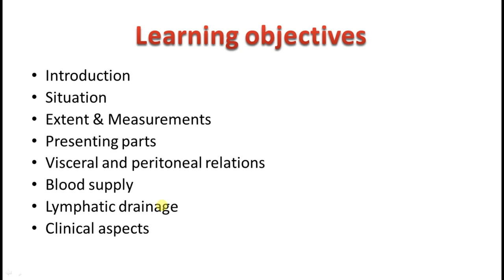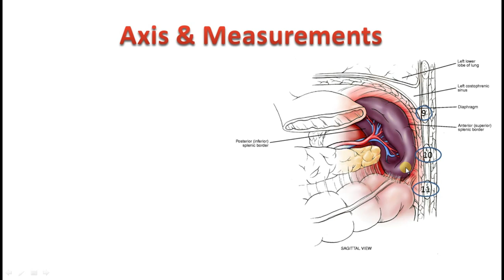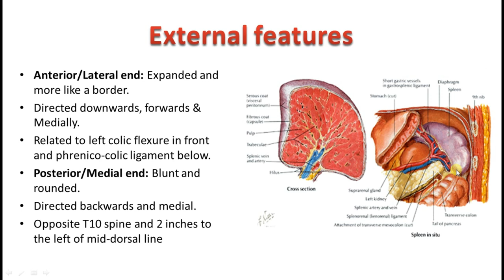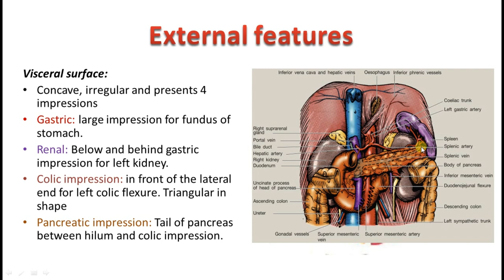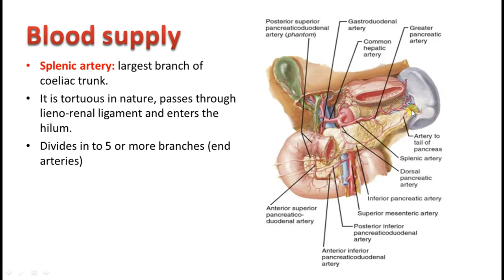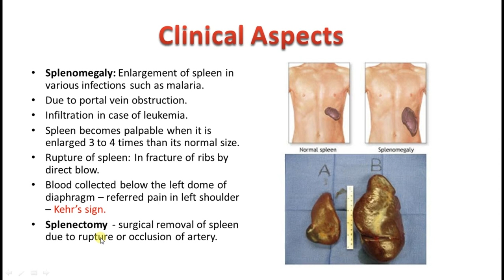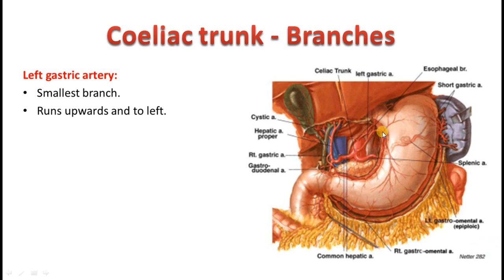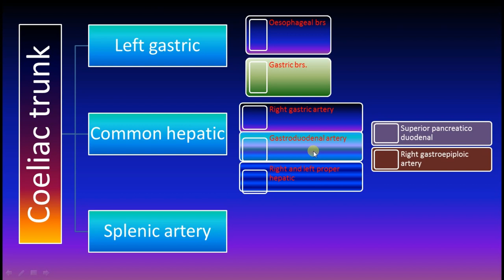NEXT MEDICO 2022 - MBBS - Abdomen Region - Spleen & Coeliac Artery (Lecture - 7)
Objectives
1. Introduction
2. Situation
3. Extent & Measurements
4. Presenting Parts
5. Visceral and Peritoneal Relations
6. Blood Supply
7. Lymphatic Drainage
8. Clinical Aspects